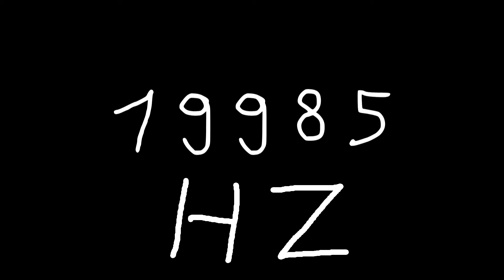19985 hz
Just sound.

chords
sounds
noise
tone
noises
tones
audio
wave
waves
sin
sine
sinus
sinoid
heart
heartbeat
resonancy